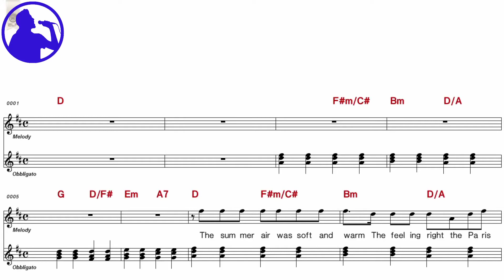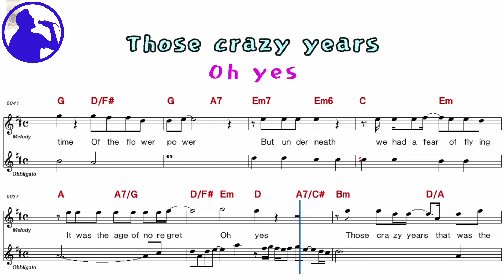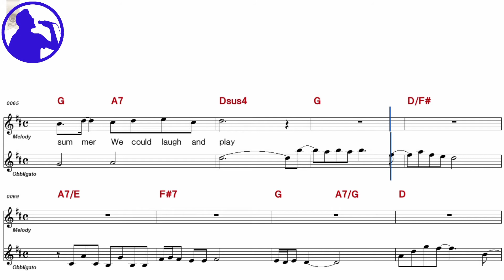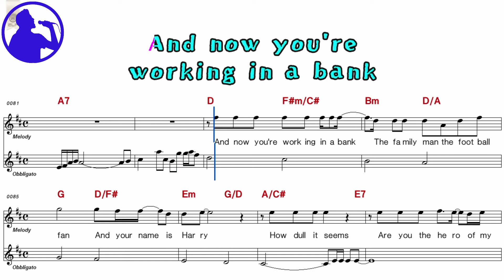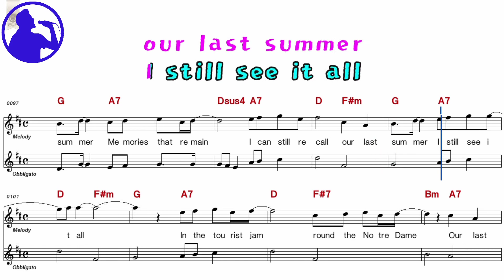ABBA-Our last summer karaoke sheet music for players,chord,chorus,Lyrics add(Ye karaoke)